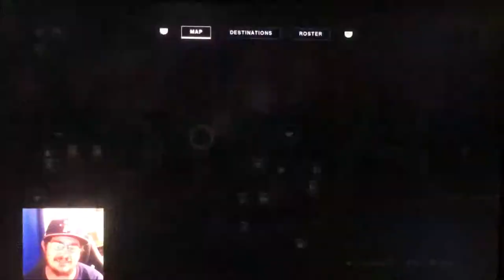Destiny 2 Bloopers - Starring Jonathan Baker & Duncan Rae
hello everyone we got some destiny 2 Bloopers for yawl today, hope yawl get a kick out of this one.